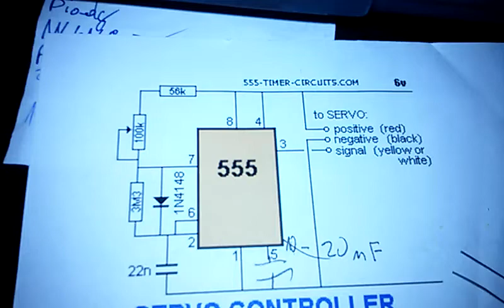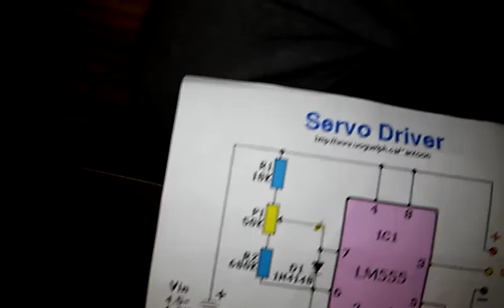Servo Controller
Prosty układ na timerze 555 do sterowania serwomechanizmów modelarskich. Projekt na podstawie schematu z początku filmiku- na końcu podobny schemat którego nie testowałem.